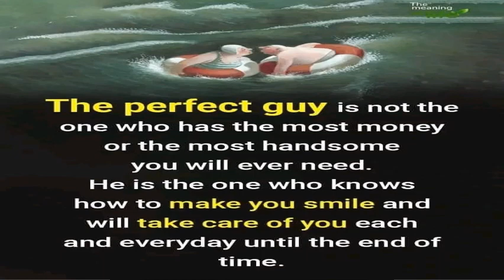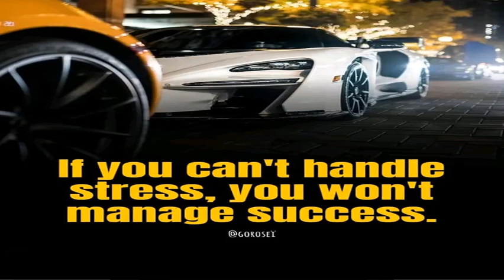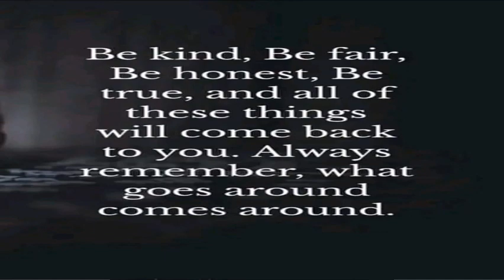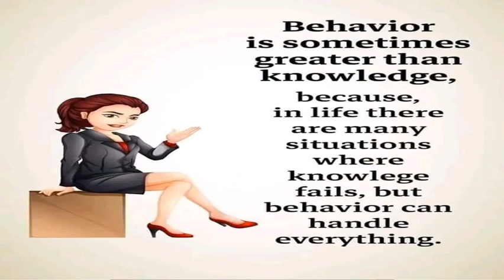Get Motivated With These Golden Words part 4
Get Motivated With These Golden Words part 4  , motivation words to start the day, Motivational Words , golden words , true line, status quotes, golden quotes ,motivational words for students, motivational words for success